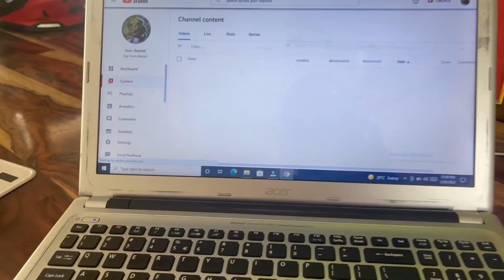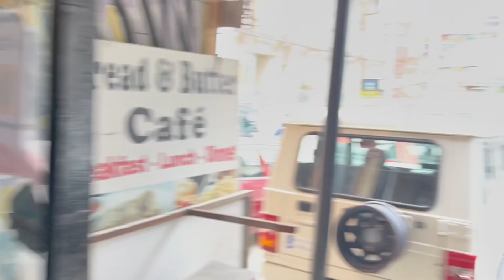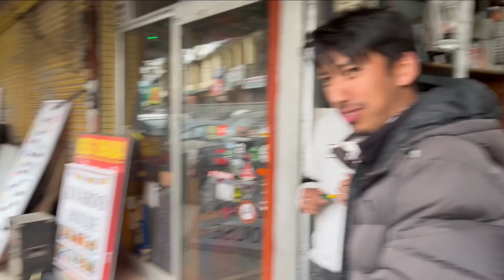Bolero 4x4 ma off-road karna pad gaya aj bhari😢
Hey guys